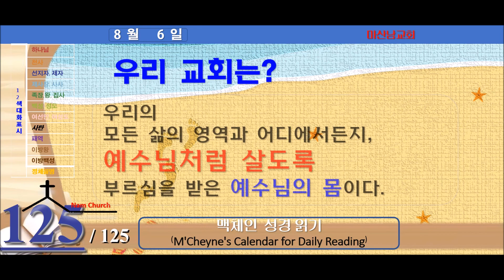맥체인 성경읽기 (8월 6일)